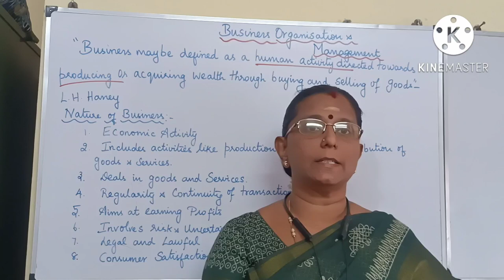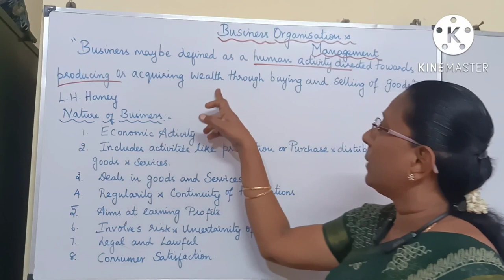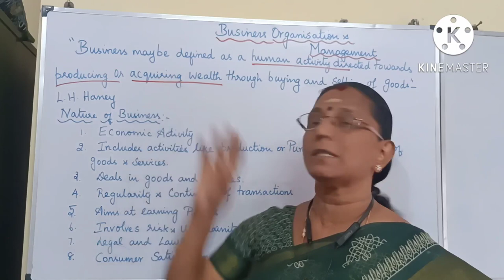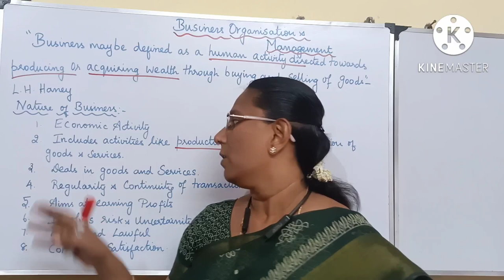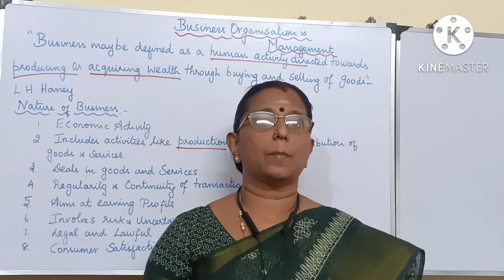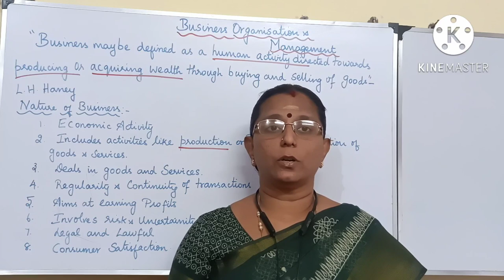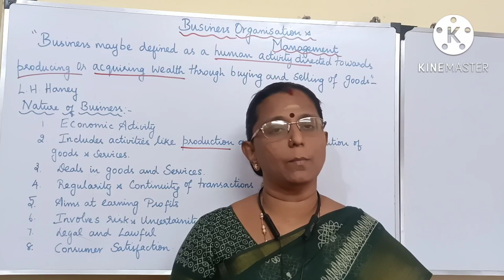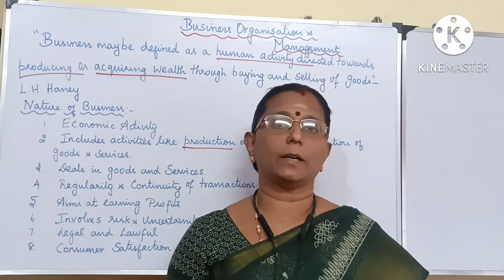Business Organisation and Management - Meaning and Nature of Business